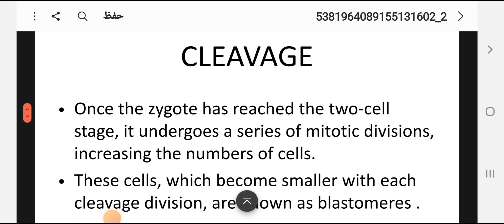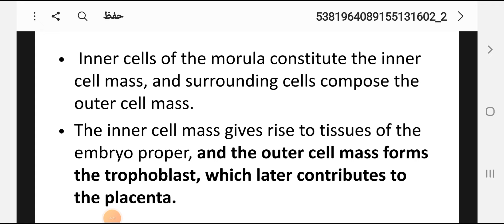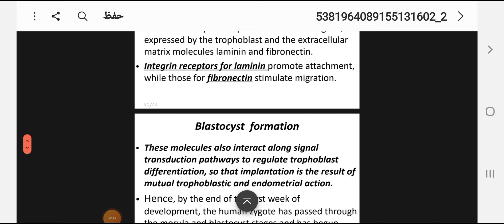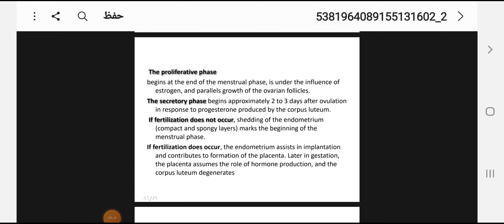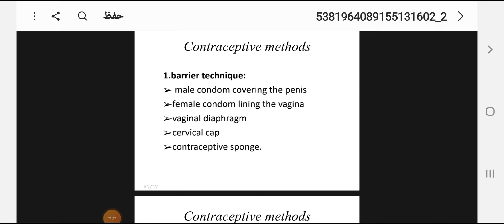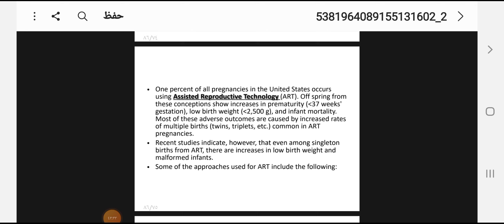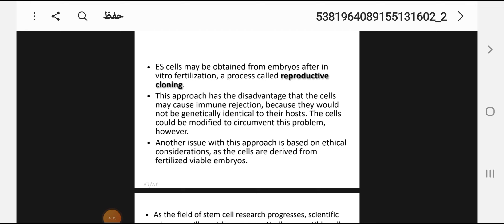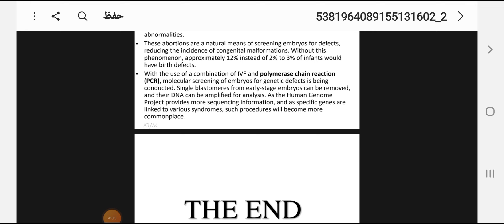Embryo l Academic l Lec 4 part 2l by : Zahraa Aqeel